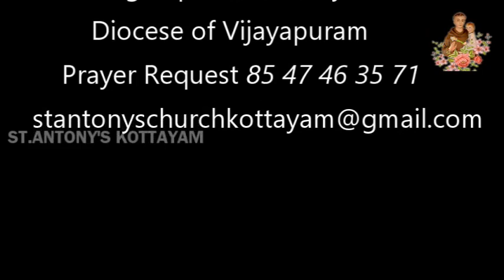ആണ്ടുവട്ടത്തിലെ പതിനെട്ടാം ഞായർ , ദിവ്യബലി ,മോൺ .സെബാസ്റ്റ്യൻ പൂവത്തുങ്കൽ 02- 08 -2020